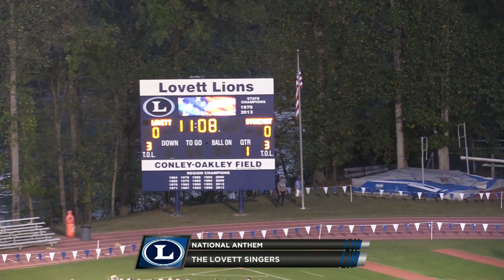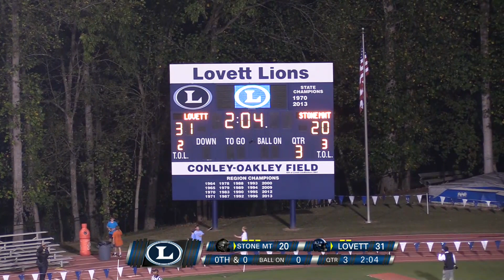19_1011_game7_stonemountain